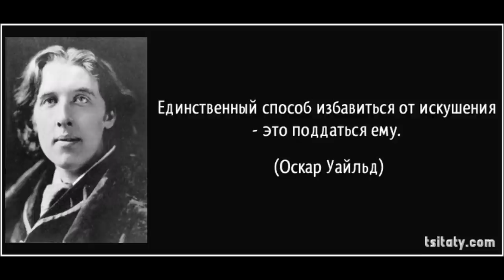МОИ ИСТОРИИ. МОЯ ПЕЧАЛЬКА...ОСКАР УАЙЛЬД И АЛЫЙ ПАРУС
МОЯ ПЕЧАЛЬКА...ОСКАР УАЙЛЬД И АЛЫЙ ПАРУС НА ГОРИЗОНТЕ.
цитаты О.Уайльда - 3:08
"Ведь каждый, кто на свете жил"...  - 5:18
мой стих "Черный гроб"  - 6:57

ИЗ МОИХ ЛЮБИМЫХ ЦИТАТ ОСКАРА  УАЙЛЬДА:
-Обсуждают вас и осуждают вас  те,   кто  хуже вас,
те, кто  лучше вас  - им не до вас!
-Я слышал столько клеветы в Ваш адрес, что у меня нет сомнений: Вы — прекрасный человек!
- Все сочувствуют несчастьям своих друзей, и лишь немногие — радуются их успехам.
-Любовь спланировать нельзя
- В жизни есть только две настоящие трагедии. Одна – когда не получаешь того, чего хочешь, а вторая – когда получаешь
-У меня очень непритязательный вкус — достаточно самого лучшего.
-Очень опасно встретить женщину, которая полностью тебя понимает. Это обычно кончается женитьбой.
-Ты не можешь менять направление ветра, но всегда можешь поднять паруса, чтобы достичь своей цели.